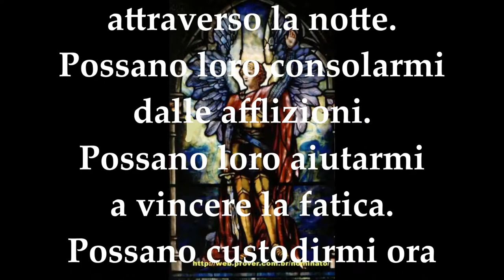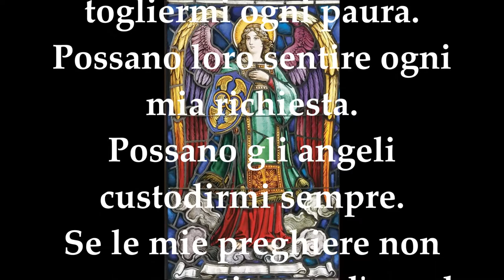Preghiera di protezione agli Angeli Custodi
Possano gli angeli custodirmi fin dal mattino,
Possano loro guidarmi attraverso la notte,
Possano loro consolarmi dalle afflizioni,
Possano loro aiutarmi a vincere la fatica.
Possano custodirmi ora nella loro anima,
Possano loro mantenermi migliore,
Possano loro vegliare il mio sonno,
Possano loro guardarmi attraverso il giorno.
Possano loro manifestarsi dandomi nuova fiducia,
Possano loro togliermi ogni dubbio,
Possano loro darmi la pace togliermi ogni paura,
Possano loro sentire ogni mia richiesta.
Possano gli angeli custodirmi sempre,
Se le mie preghiere non saranno sentite
E se l'angelo non si accorgesse di me
Che possa Dio essere sempre lì presente.
Amen.